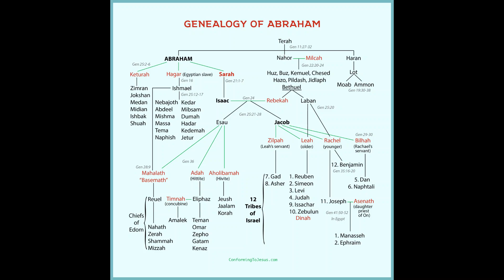4 God’s Covenant with Abraham